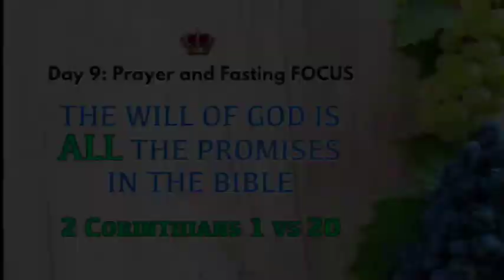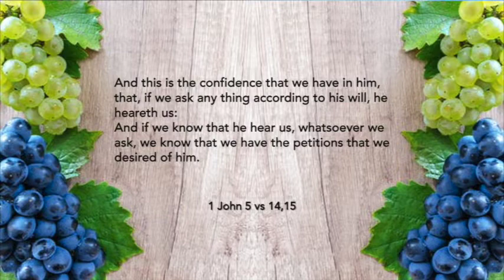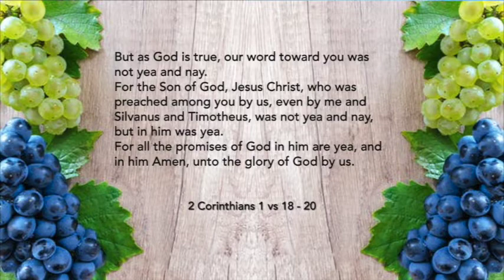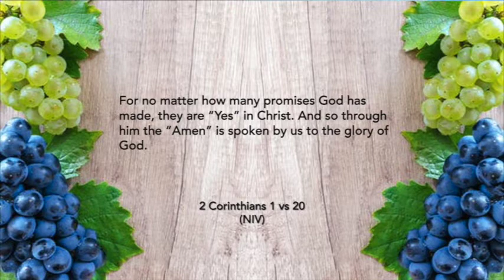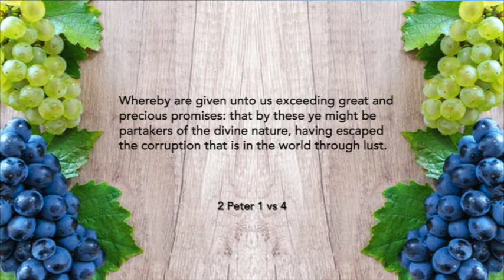New Wine Fast and Prayer Day 9 - Dr Basil Tryon